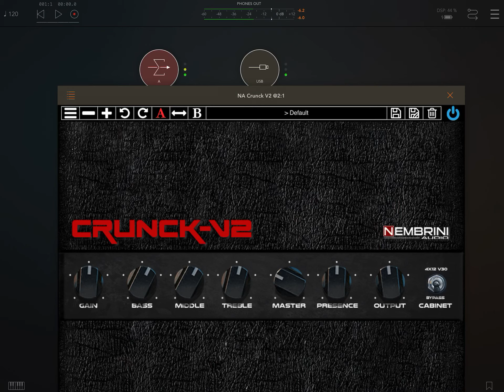Cruck v2 by nembrini demo